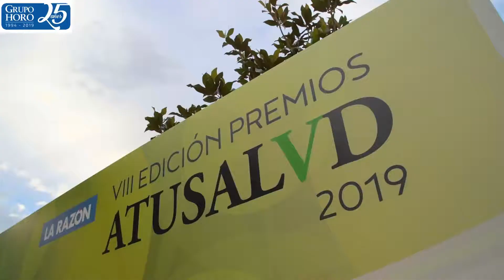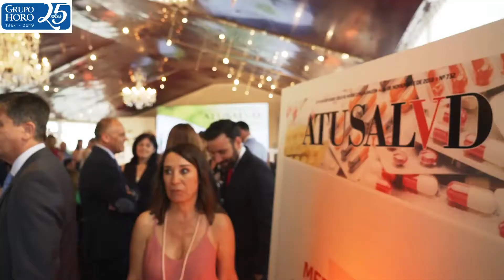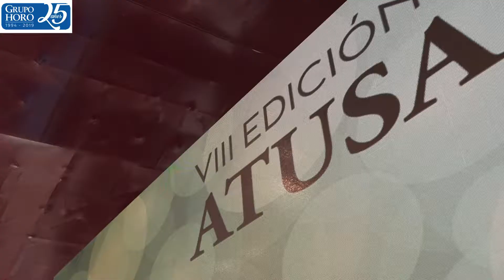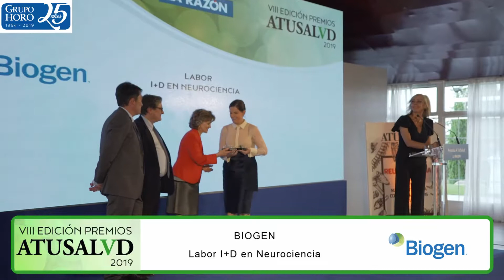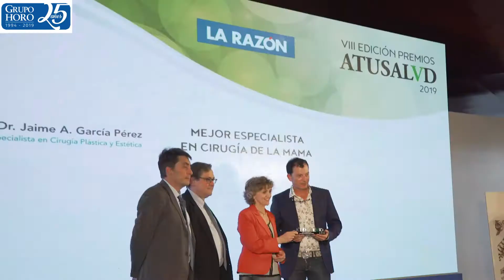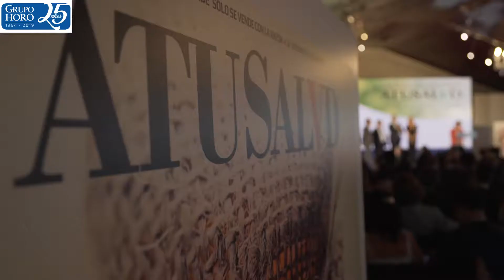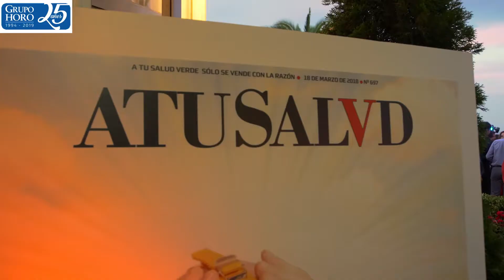Premios LA RAZON A TU SALUD 2019